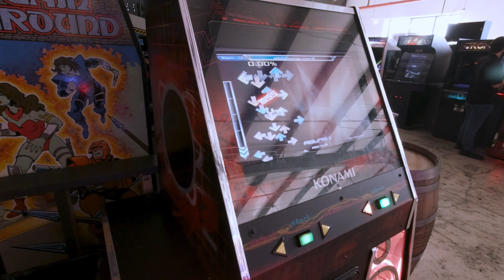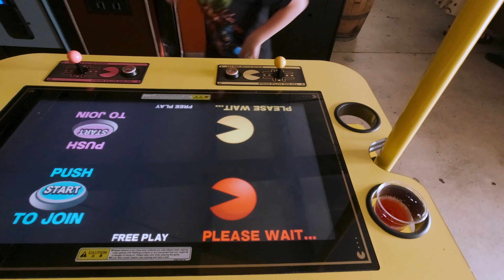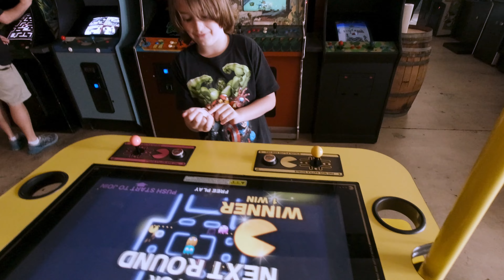Arcade Adventure - Cidercade Is The Best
Doodlebug and JamBlur visit the local arcade. Cidercade is a huge arcade with a mix of classic & modern games, plus house-made cider's for adults and soda's for kids. They have classic games like Pac-Man, Galaga, and Dig Dug, as well as new favorites like Teenage Mutant Ninja Turtles and Batman. Let's see if the boys have as much fun this week as they normally do.

*All Doodlebug's Playhouse videos are family friendly and are made for a general audience.*